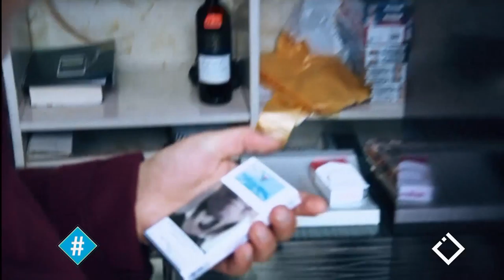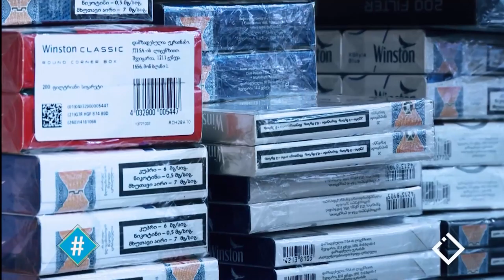ასოცირების ანგარიში / თამბაქოს კონტროლი / კახაბერ ღვინიანიძე / ჰეშთეგი / Hashtag